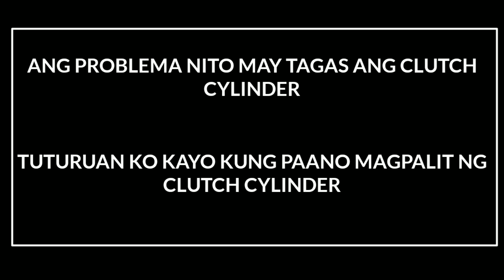Paano Magpalit Ng Secondary Clutch Cylinder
✅Title: Paano Magpalit Ng Secondary Clutch Cylinder